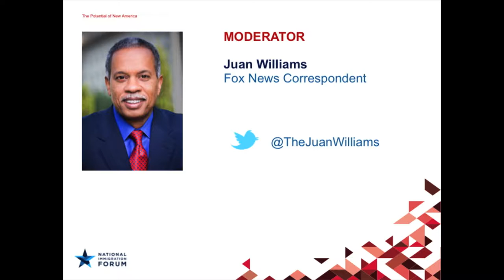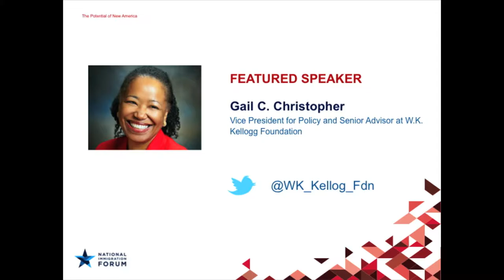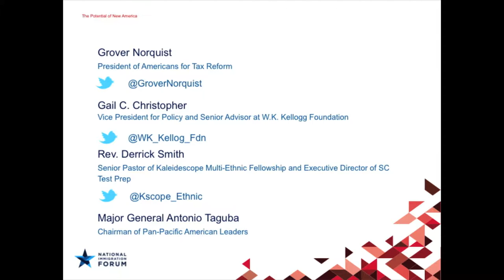10.23.14 Immigration 2020: "The Potential of a New America"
Juan Williams, Gail Christopher, Grover Norquist, Rev. Derrick Smith, and Major General Antonio Taguba discuss the potential inherent in our immigrant communities, and how we can best tap that potential.